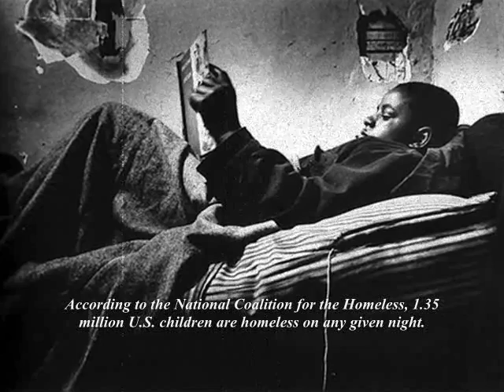Ka$ual and TewTone -Ghetto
Kasual of Stronghold Recordings and TewTone of St. City Collab on this dark reality track of poverty, hunger and the struggle in the Ghetto